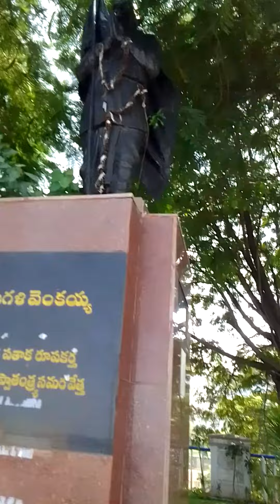Hussain Sagar Hyderabad , Mr D Raju majuli